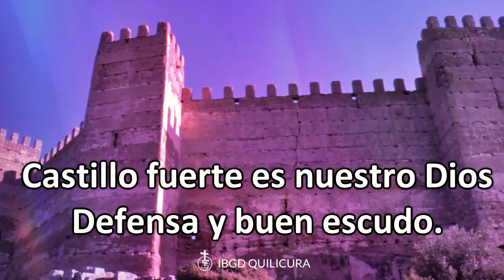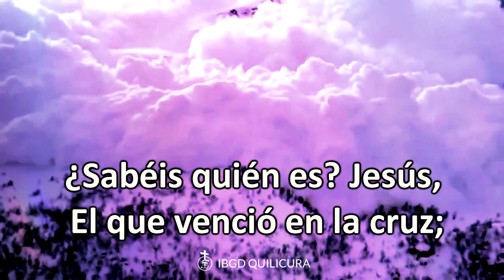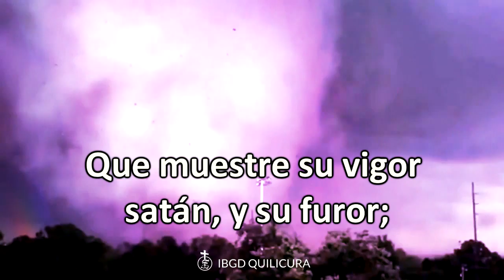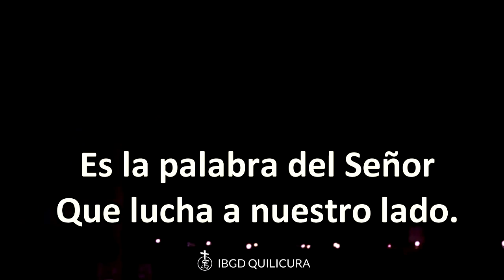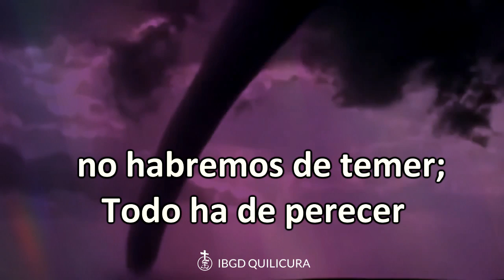Castillo fuerte es nuestro Dios - (Himno con letra)